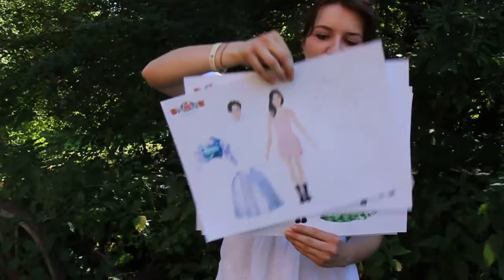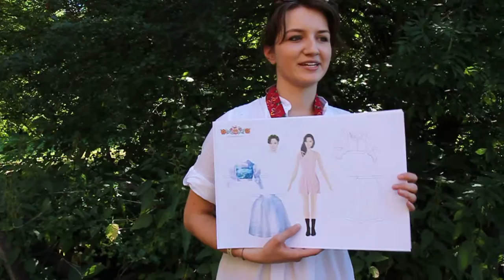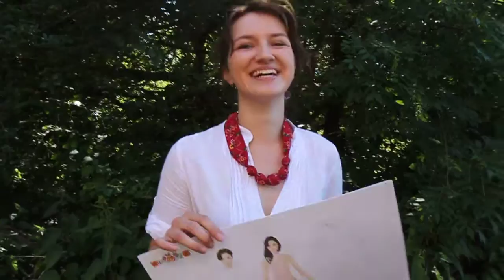FOLKLORNÍ STRÁŽNICE 2017: povídání na Dětském dvoře